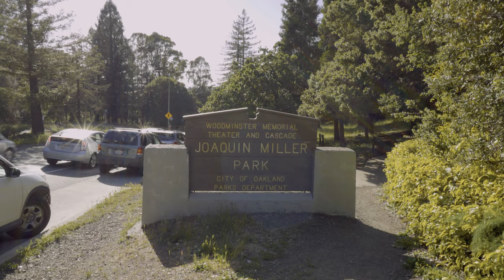Getting Off The Hamster Wheel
My daily routine feels monotonous sometimes .  So occasionally, I have to break the monotony by getting off the hamster wheel.

DJI Air 2S
DJI Air 2S Fly More Combo
DJI Air 2S Fly More Combo with Smart Controller

DJI Mavic Mini

DJI RC Pro Controller
SYMIK Neck Strap (Lanyard) Combo for DJI RC Pro
Extension Joystick for DJI RC Pro

[DRONE ACCESSORIES]
Firehouse Technology ARC V Drone Strobe Anti-Collision Light
FAA Licenced Drone Pilot Hi-Vis Retro-Reflective Safety Vest
Certified Drone Pilot Sticker - FAA Vinyl Decal

[AIR 2S ACCESSORIES]
Gimbal Lens Protector Cover and Propeller Holder for DJI Mavic Air 2S
SYMIK Retractable Landing Gear Extension for DJI Air 2S
Propellers Holder for DJI Mavic Air 2/Air 2S
Skyreat Drone Landing Pad
CYNOVA Drone Landing Pad with LED Lights
FPVtosky Double Layer DJI Air 2S Case
DJI Mavic Air 2S Car Charger

[MINI 3 PRO ACCESSORIES]
STARTRC Mini 3 Pro Gimbal Protector
HeiyRC Propeller Holder Strap for DJI Mini 3 Pro
PGYTECH Landing Gear Extensions for DJI Mini 3 Pro
Freewell All Day ND Filters 6Pack for DJI Mini 3 Pro

[MAVIC MINI ACCESSORIES]
Landing Gear Extension Legs for DJI Mavic Mini
Propeller Holder Strap for DJI Mavic Mini
PGYTECH Lens Hood for DJI Mavic Mini
Skyreat ND Filters Set for DJI Mavic Mini

[CAMERAS]
Sony ZV-1F Vlog Camera for Content Creators and Vloggers Concept 40.5mm Variable ND Filter ND2-ND32 Camera Lens Filter (1-5 Stops)
ZV-1F ZV1F Camera Metal Grip Extension Bracket
NP-BX1 Newmowa Replacement Battery (3-Pack) and 3-Channel USB Charger
Hard EVA Carrying Case for Sony ZV-1 Digital Camera

Canon EOS RP (Body Only)
Canon EF 17-40mm f/4L USM Lens
Canon EF 85mm f/1.8 USM Medium Telephoto Lens
YONGNUO YN35mm F2 Lens for Canon EF mount
K&F Concept 67mm Variable ND2-ND400 ND Lens Filter

Canon M50
Canon EF-M 11-22mm f/4-5.6 STM Lens for Canon M50
Rokinon 12mm F2.0 Ultra Wide Angle for Canon EF-M Mount

GoPro HERO7 Black + Extra Battery

[AUDIO]
Rode Wireless GO
Rode VideoMic GO II
Rode VideoMic Pro+
Rode SC11 Y-Splitter TRS Cable
Purple Panda Lavalier Mic